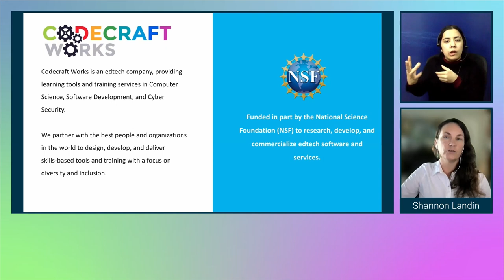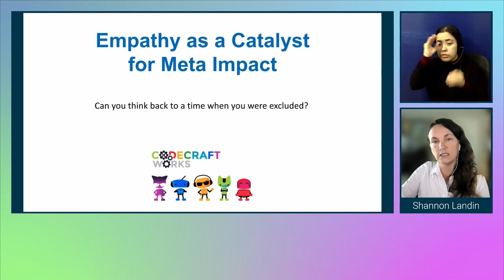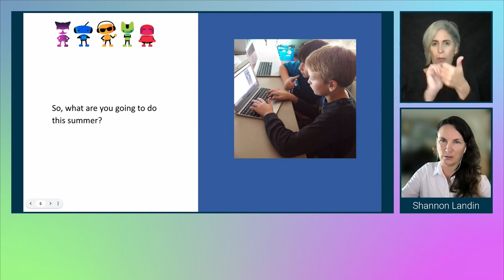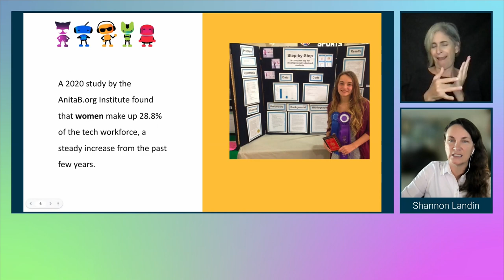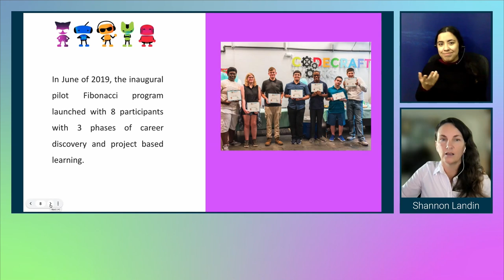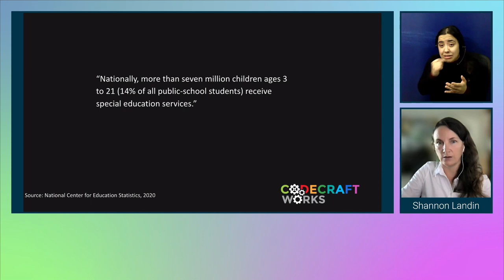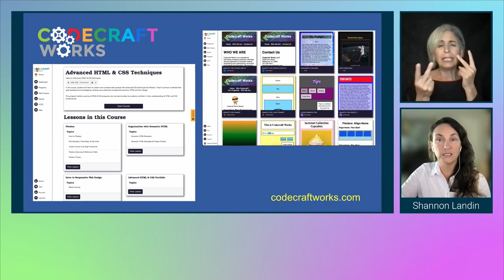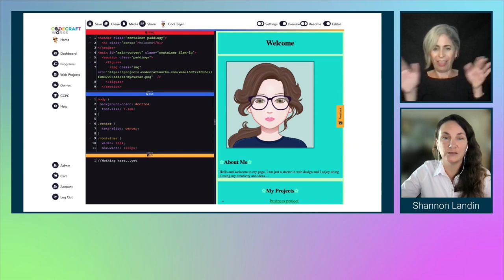Empathy as a Catalyst for Meta Impact - axe-con 2022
Learn how the team at Codecraft Works leveraged funding from the National Science Foundation for the research and development of an edTech app that teaches students, persons with disabilities, and others to participate, and contribute, to today’s high-tech economy.

Shannon Landin
Codecraft Works / Founder & CEO
axe-con speaker in 2022
Pronouns: She/Her

Shannon Landin, Founder & CEO Shannon attended the University of Massachusetts, earning her degree in 1996 then launching her professional career at a software startup outside Boston. Today, Ms. Landin brings experience in innovation, design thinking, team building, software development, project management, business analysis, operations, and leadership. Her vision, desire to impact, team development, and management resulted in two highly competitive National Science Foundation R&D awards; NSF Phase 1 R&D award in 2016 and NSF Phase 2 R&D Commercialization award in 2018. Subsequently, Ms. Landin has served as an SBIR Grant Application Reviewer for the National Science Foundation. She is a Community Organizer and Women Techmakers Ambassador for the Space Coast Google Developers Group (GDG), serves on the Innovation Council for the Space Coast Economic Development Council (EDC), and as a volunteer Board member of the Codecraft Foundation.